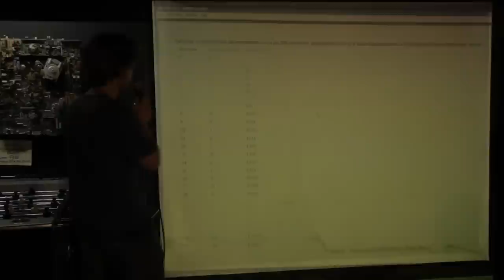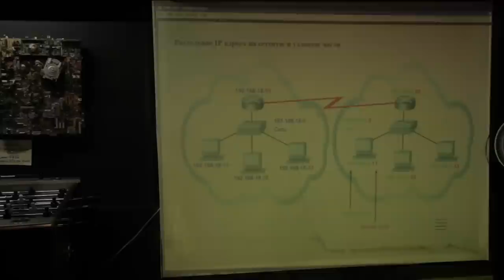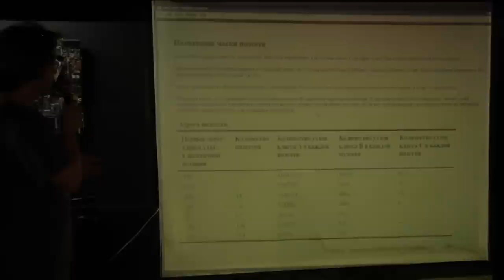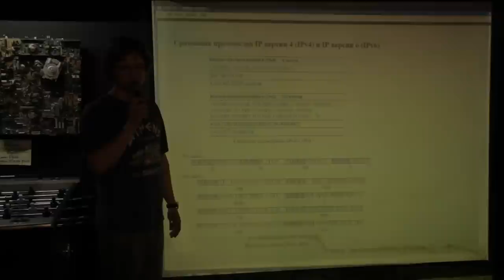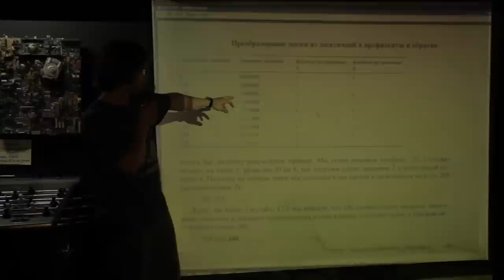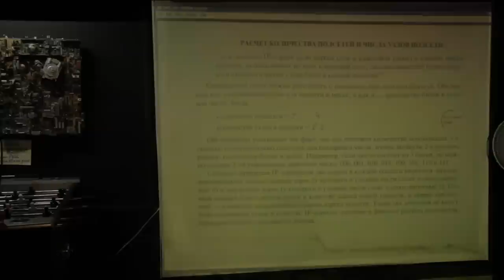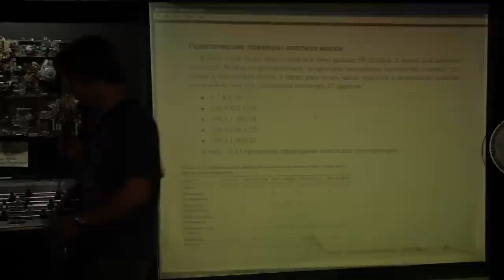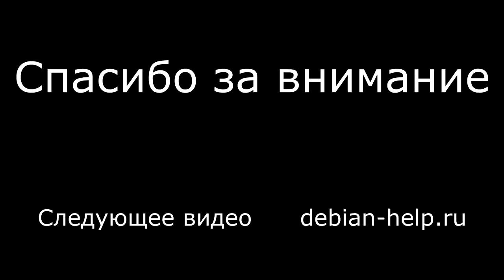IP адресация, маски и подсети.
Двоичная система счисления, перевод в десятичную, ipv4, ipv6, структура IP адреса, классы сетей, бесклассовая адресация, сетевая маска, публичные и локальные адреса, CIDR, подсети и прочее.